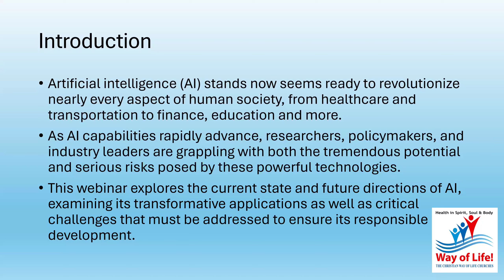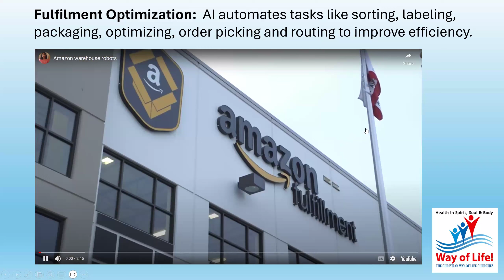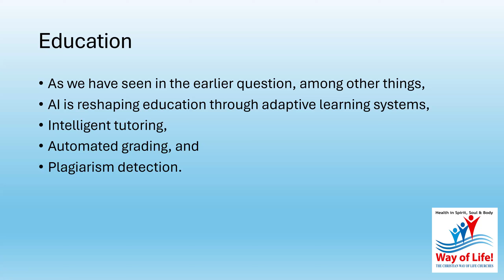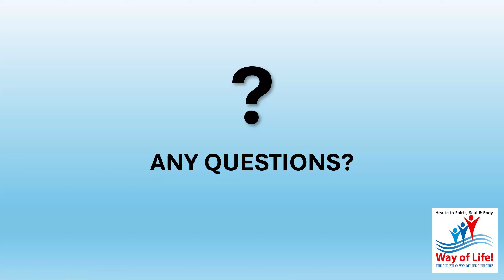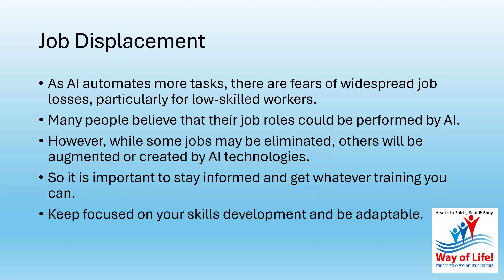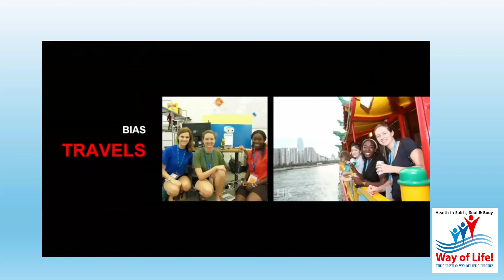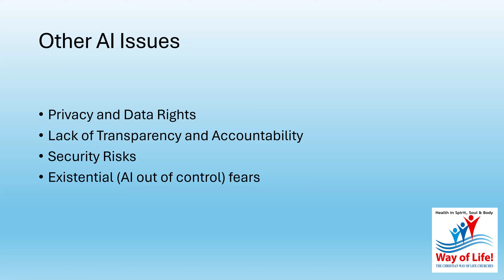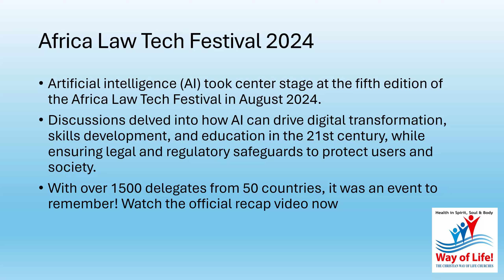LeadersTech AI Webinar Sept Gathering 2024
STRICTLY FOR LEADERS!!!
THIS FREE WAYOFLIFE WEBINAR ON ARTIFICIAL INTELLIGENCE WENT OUT LIVE ON FACEBOOK 16TH SEPTEMBER 2024 FROM 7PM - 9PM BST
Listen in and unlock the future of AI in this exclusive WayOfLife Webinar for strategic leaders! Gain critical strategic insights into AI's transformative potential. Learn how to navigate the landscape, harness artificial intelligence, and address some crucial ethical challenges.
Don't miss these opportunities to shape your strategic vision and better prepare yourself and your organization for the AI-driven future.